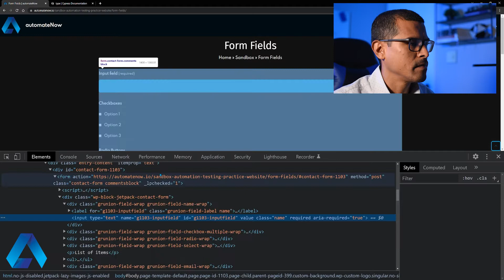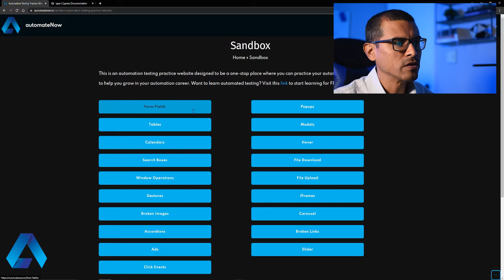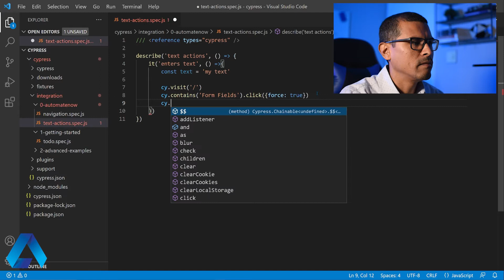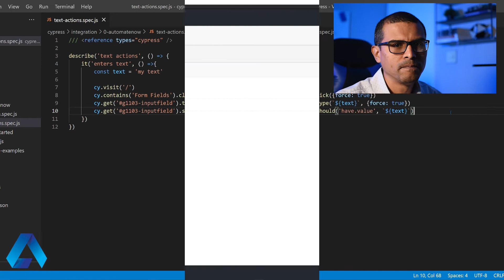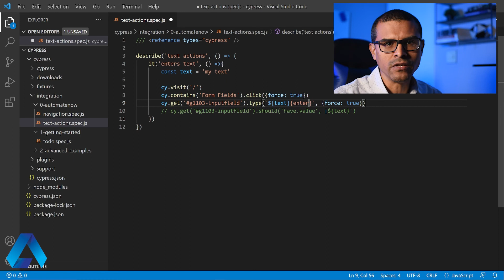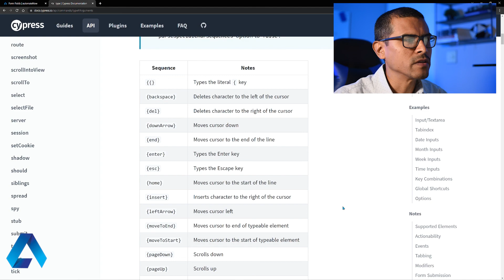Cypress set textbox value | Type command | automateNow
Using Cypress to set textbox value.

One of the essential things you can do with any automation tool is entering text. This video tutorial will show you how to use Cypress to set a textbox value.

In Cypress, we use the 'type' command to enter text. But the nice thing is that we can use the same command to send keyboard shortcuts, simulate pressing specific keys such as ENTER, and much more.

👨‍💻Go beyond with automateNow!

📑 CHAPTERS
0:00 ~ Intro
0:32 ~ Test Scenario
1:00 ~ Write Test
2:33 ~ Cypress type Command
2:59 ~ Cypress Assertion
3:28 ~ Run Test
3:52 ~ Cypress Character Sequence